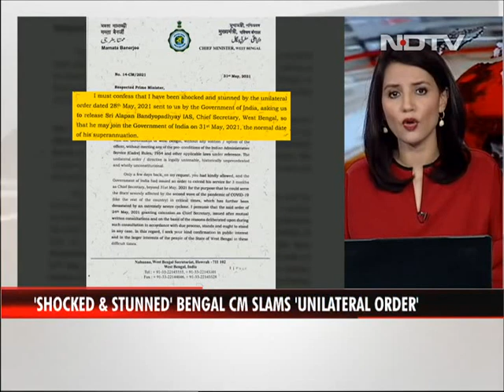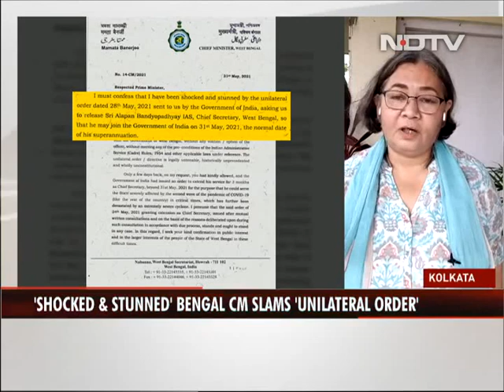Bengal News: Not Releasing Chief Secretary, Says Mamata Banerjee In Letter To PM Modi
Bengal News: Mamata Banerjee today wrote to Prime Minister Narendra Modi that she was "shocked and stunned" by the "unilateral order" asking Bengal Chief Secretary Alapan Bandyopadhyay to report to the Centre.